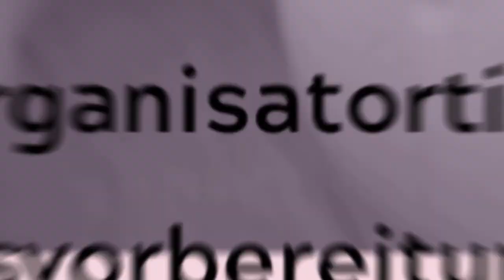VLOG: Ich mache eine Ausbildung zur Doula | Meine Gedanken und Hintergründe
Ich nehme euch mit in meinem Mama-Alltag! Endlich lüfte ich mein Geheimnis und verrate euch, welche Ausbildung ich ab Oktober beginnen werde!

Alles Liebe,
deine Sandra